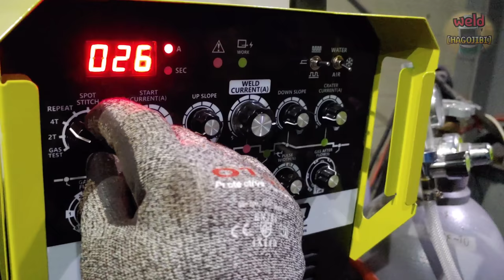Effect of tungsten grinding angle on pipe TIG welding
Hello everyone
Today we are going to experiment with how tungsten grinding angle affects pipe welding.
After watching a video about tungsten grinding angles before, today's video will help you understand what's going on.
The length of the melt pool should also be checked in the experiment, but it was excluded because there were too many variables.
I'll make a comment about the melt pool length after I find a way to reduce the variable.